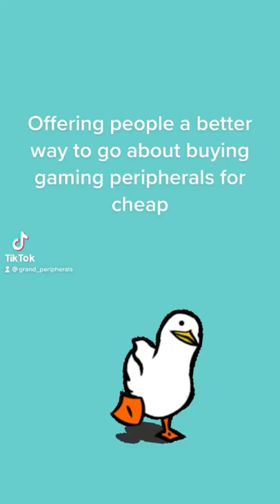gaming marketing technology computer keyboard mouse fyp shorts hustler discord razer kbm